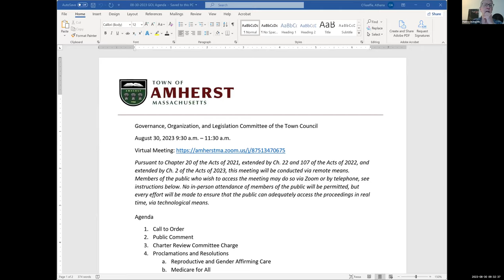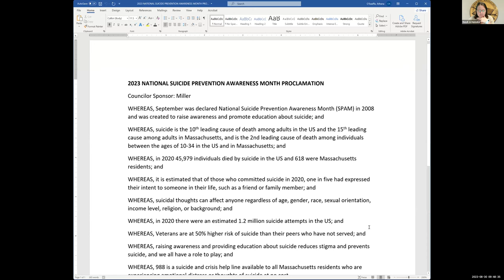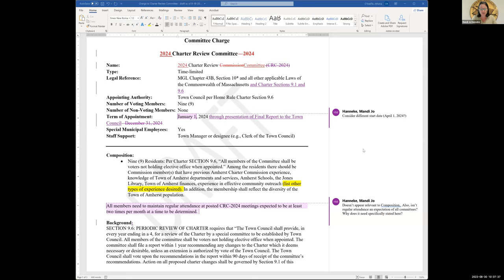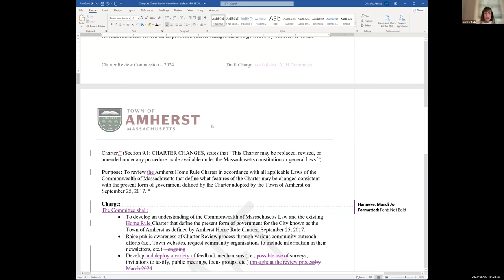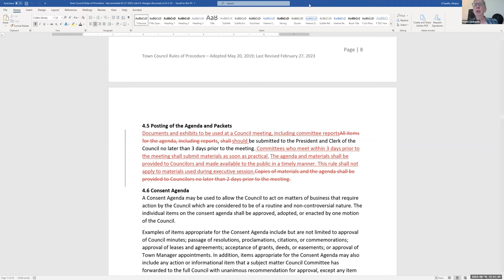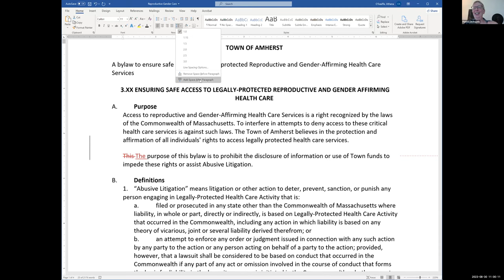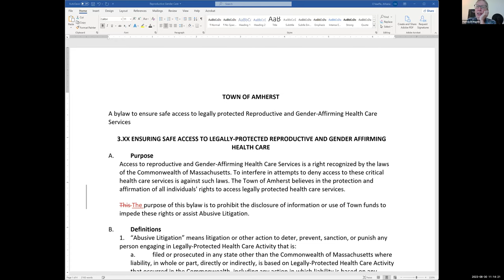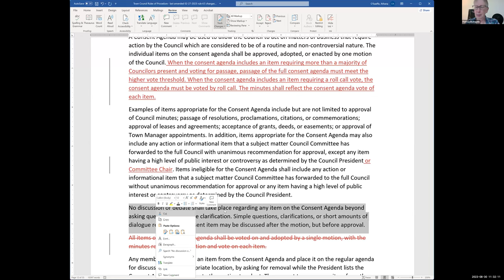Governance, Organization, and Legislation Committee Aug 30, 2023